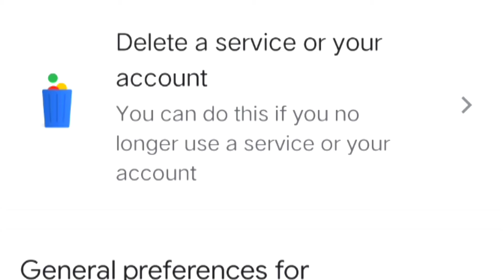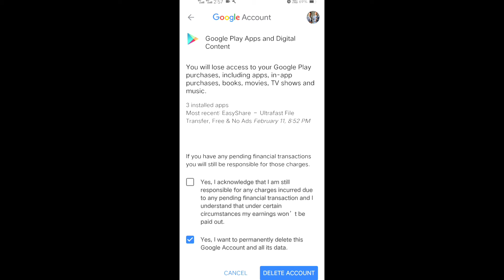How To Delete Google Account || How To Delete Youtube Channel || By Shaan Ansari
To Guys Aaj ki is video me mene aapko...
Google Account Delete kese kare?
Youtube Channel Delete Kese Kare?
ke baare me bataya he...
i hope aapko ye video achci lagi hogi...